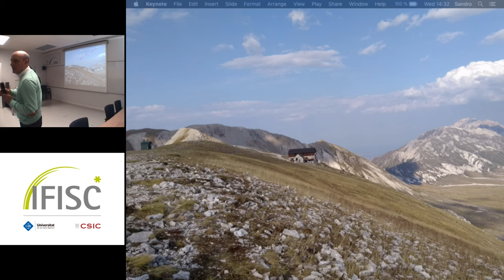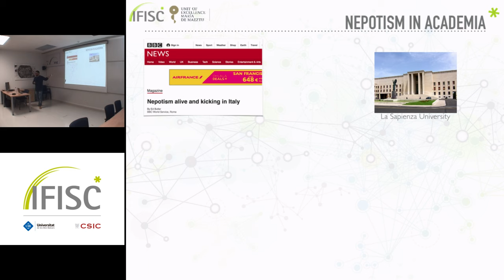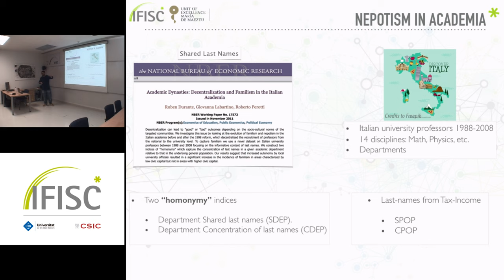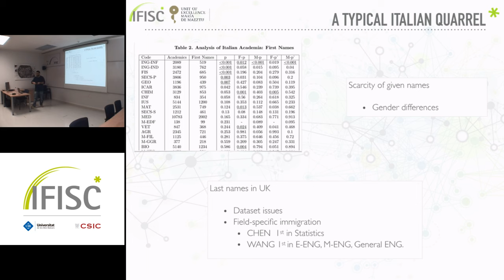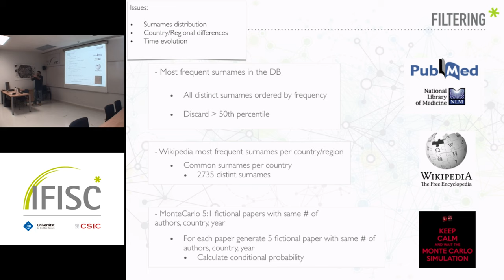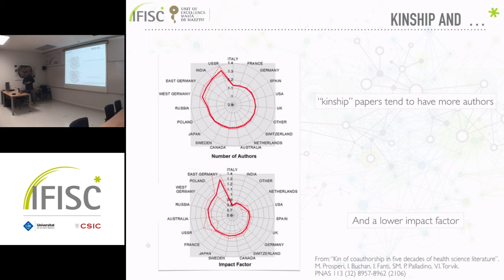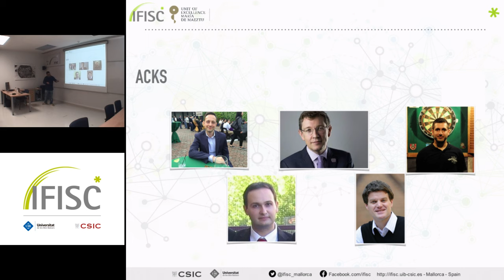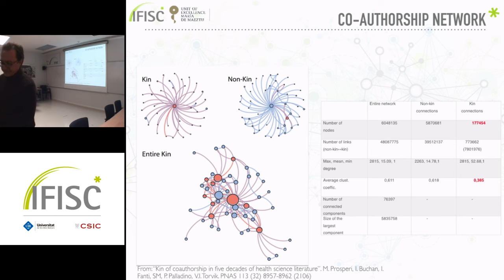Family business: quantifying nepotism in academia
- By: Sandro Meloni
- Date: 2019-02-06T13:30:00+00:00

 In academia, nepotism has been blamed for poor graduate career support, gender inequality, and emigration of the intelligentsia. To support this idea Allesina[1] reported an unnatural scarcity of distinct surnames among tenured faculties in Italy while Ferlazzo and Sdoia[2] repeated the same analysis among professors in the United Kingdom, sustaining a more objective expression of social capital. Albeit with very careful consideration of surnames&amp;#39; distributions and flows across regions and time periods, surname clustering can be used to reflect family ties or kinship, and interpreted in relation to measures of social capital (including corruption, income inequality, and scientific output).&amp;nbsp;

In this seminar I will represent the analysis of surname patterns in the health science literature, by country, across five decades[3]. Over 21 million papers indexed in the MEDLINE/PubMed database were analyzed. We identified relevant country-specific kinship trends over time and found that authors who are part of a kin tend to occupy central positions in their collaborative networks. Just as kin build potent academic networks with their own resources, societies may do well to provide equivalent support for talented individuals with fewer resources, on the periphery of networks.

[1] S. Allesina, PloS one 6, e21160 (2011).
[2] F. Ferlazzo, S. Sdoia, PLoS One 7, e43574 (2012).
[3] M.C.F. Prosperi, et al., PNAS 113(32), 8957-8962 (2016).